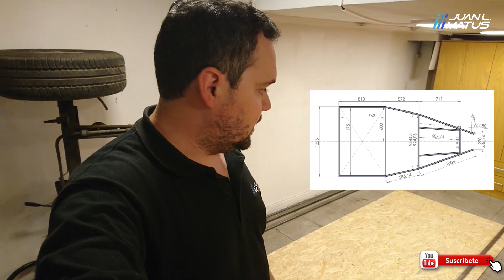#05 - 😎 Armando un Lotus SEVEN: Como ARMAR el cuadro inferior del CHASIS 🔨 - Juanlmatus.com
🎉 ARRANCAMOS con el armado!! 🔥 En este video te muestro el ARMADO de la primer parte del CHASIS y algunos consejos de como hacerlo mas FACIL! 💪🏻
🔽🔽🔽🔽 PUEDEN BAJAR LOS PLANOS AQUI 🔽🔽🔽🔽

Si tenés alguna duda, sugerencia de curso corto o cualquier comentario pueden consultarme via mail o por las redes.